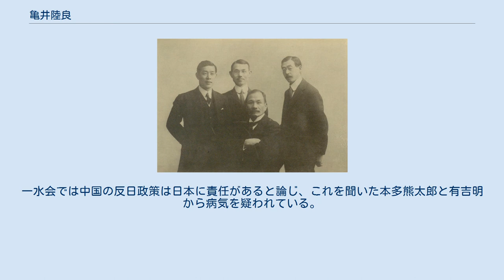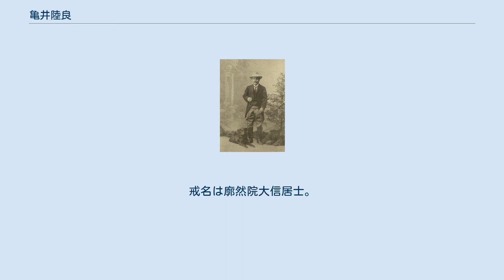亀井陸良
亀井 陸良（かめい ろくろう、明治4年2月6日（1871年3月26日） - 1923年（大正12年）3月11日）は戦前日本の新聞記者。
 古河鉱業に勤務中、義和団事件におけるロシア帝国軍の満洲駐留に危機感を覚え、北京を拠点に時事新報、順天時報で対露主戦論、対中強硬論を唱えたが、晩年はパリ講和会議で聞いた国際連盟構想に影響を受け、一転して中国権益の放棄を主張した。
 明治4年（1871年）2月6日大分県下毛郡万田村に医者亀井玄理の次男として生まれた。
中津に出て山田小太郎の私塾に学んだ後、1888年（明治21年）上京し、1893年（明治26年）慶應義塾法科に進学した。
在学中は中年寮舎監を務めて学資を稼ぎ、1895年（明治28年）12月大学部法律科を卒業した。
 1897年（明治30年）古河鉱業に入社し、足尾銅山庶務課長として足尾鉱毒事件の対応に当たった。
1898年（明治31年）病気のため帰郷し、1900年（明治33年）に帰京後は東京本店に勤務した。
 1903年（明治36年）頃 在学中に愛国主義、国権主義の薫陶を受けた陸良は、1902年（明治35年）義和団の乱においてロシア帝国軍が満洲に駐留したことに危機感を覚え、古河鉱業を退職して時事新報社に入社し、3月末北京特派員として清に渡り、政府の対外拡張政策を支持して対露主戦論の論陣を張った。
 1903年（明治36年）にはロシアと清の間で対日戦を想定して締結された露清密約の存在をスクープしたが、その際ロシア公使が「日本が我露国に対して戦を開く如き、鎧袖一触、立ち所に之を粉砕せんのみ」と発言したと報じて日本の世論を煽り、時事新報の部数拡大に貢献した。
 日露戦争が開戦すると、青木宣純大佐の特別任務班に参加し、自ら工作活動に加わった。
 1909年（明治42年）11月渡欧し、1910年（明治43年）イギリスでジョージ5世の戴冠式に参列した。
 順天時報社長時代 渡欧中の1911年（明治44年）、北京において順天時報社長上野岩太郎が退任することになったが、日本公使館は陸良を後任に推すことでまとまったため、イタリア大使林権助から話を受け、9月帰国し、11月北京に着任した。
 就任時の社説では民間交流による日中親交を主張しつつも、1914年（大正3年）交詢社での講演においては、日本が欧米に対抗できる国力を付けるまで中国の領土保全を名目に多くの日本人を中国に移住させ、実権を握ることを提案している。
 1915年（大正4年）頃腎結核のため帰国したが、順天堂病院で阿久津三郎の手術を受けて快復し、北京に戻った。
 1915年（大正4年）日本が袁世凱の北京政府に対し対華21カ条要求を提出すると、これを強く支持し、政府が態度を軟化させないよう中島真雄と共に在北京大使日置益に圧力をかけ、帰国した中島を介して交渉の模様を逐一日本に発信した。
 袁世凱が中華帝国建国を計画した際にも、順天時報を挙げて反対した。
 1917年（大正6年）段祺瑞政権を援助した西原借款に憤慨して順天時報社長を辞職し、時事新報理事に転じた。
 パリ講和会議に臨む時事新報関係者 第一次世界大戦が終結した1918年（大正7年）末パリ講和会議に派遣された。
会議ではウッドロウ・ウィルソン大統領が国際連盟構想を提唱し、当初は反感を覚えたものの、ドイツに賠償を求めるだけでは世界平和が保障されないとの道理に納得した。
帰途ワシントンD.C.で第1回国際労働会議に参加し、1920年（大正9年）2月帰国した。
 帰国後、会議に参加した馬場恒吾、小村俊三郎、佐藤安之助等と共に松岡洋右、坂田重次郎、田中国重、木村鋭市等を招いた座談会では、日中親善のため南満洲鉄道を放棄し、満洲を返還することを主張した。
一水会では中国の反日政策は日本に責任があると論じ、これを聞いた本多熊太郎と有吉明から病気を疑われている。
 1921年（大正10年）4月の東亜新聞大会ではウィルソン大統領の国際連盟構想に賛意を示し、愛国主義と国際主義を融和し、正義、公道、博愛、平等の原則に基づき世界平和を実現することを説いた。
同年『国際連盟』誌において軍備縮小、山東撤兵、労働法規制定、アヘンの4問題に取り組む必要性を主張した。
 晩年は高木陸郎の茅ヶ崎の別荘に療養した。
1923年（大正12年）3月11日鎌倉の僑居で死去し、多磨墓地2区甲種5側24番に葬られた。
戒名...